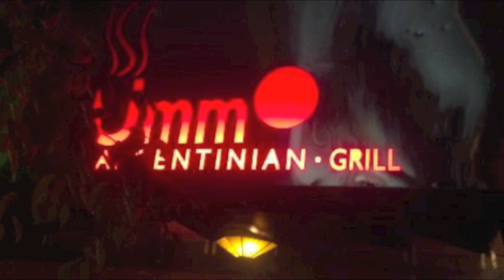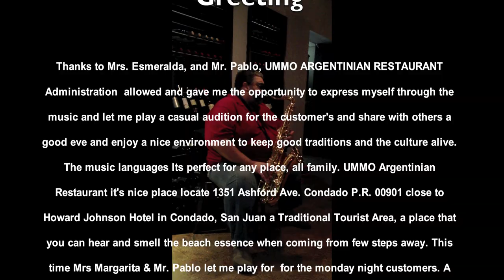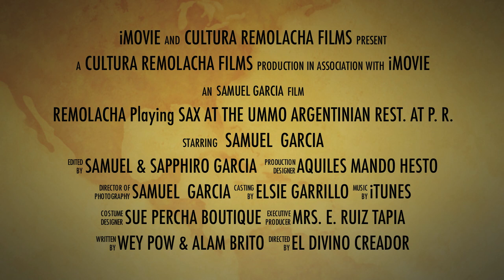C.Remolacha Sax @ UMMO Argentinian Rest. Puerto Rico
Thanks to Mrs. Esmeralda, and Mr. Pablo, UMMO ARGENTINIAN RESTAURANT Administration allowed and gave me the opportunity to express myself through the music and let me play a casual audition for the customers, share with others a good eve and enjoy a nice environment to keep good traditions and the culture alive. The music language is perfect for any family place. UMMO Argentinian Restaurant is a nice place located 1351 Ashford Ave. Condado P.R. 00901 close to the Howard Johnson Hotel in Condado, San Juan a Traditional Tourist Area, a place that you can hear and smell the beach essence when coming, from a few steps away.
This time Mrs. Esmeralda & Mr. Pablo let me play for the Monday night customers. Adding a magic touch to the night, I plaid as never before in the beautiful and neat place the wine cava, in view of the surrounding environment and the employees, inviting everyone to be comfortable and charmed.
The restaurant has a nice selection of wine, the lights, the table setting with the argentinian pampas trend, inspire a high relaxed enchanting mood, making the place perfect for eating and sharing with others. I, myself felt the wonderful relaxing sensation able to do my presentation. With international themes like Fly Me To The Moon, No Me Platiques Mas, La Mentira, Solamente Una Vez, Vereda Tropical, Sombras Nada Mas, La Gloria Eres Tu and many other songs, make everybody feel free to display emotions, especially deep and intense. I have always been a humble and simple street musician and I can honestly say, I like the special way I bring joy and happiness to others through my music in a very special way.
Music is the only and exceptional way to touch the soul making it possible to identify with each other's essence. Like it or not we all have a common cultural, linguistic, behavioral trait, soul and cadence. We all have that multicultural mix, and at the same time we make that unique blend through the music. We end with those intensive and deeply special moments that we will always remember. Samuel García Sax Tenor;
Eli/Cam